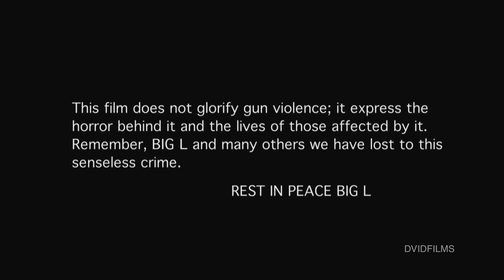Methuzulah - Metal Mule Kick [Official Music Video]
directed & edited by rick foy for dvidfilms.com
Artist: Methuzulah
Producer: DJ Premiere
Associates: Heart of the Hood, Working Class Music, Zulu Nation, Temple of Hip Hop, Urban Umpires, Funklordz Atlanta Chapter, Big L
'SDG"